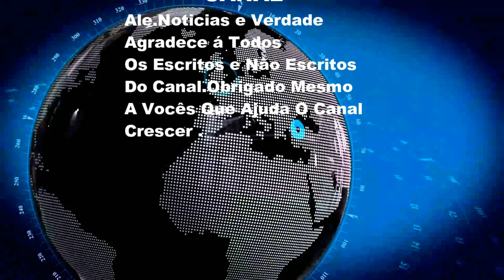Grupo Rival Tente Invadir Cidade Alta( RJ)